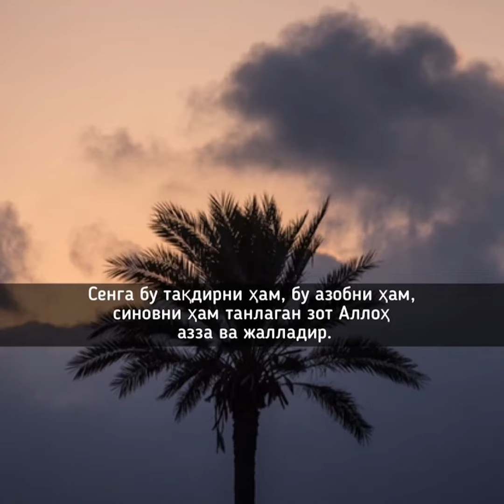Sabr qiling va natijasi gozal boladi | Allohning vadasi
Siz sevgan va siz hurmat qilgan ahli ilm olamidagi olim ulomolarimizning diniy tarbiyaga chaqiruvchi ma'ruzalarini tinglab borishingiz mumkin. Alloh barchamizdan rozi bo'lsin.